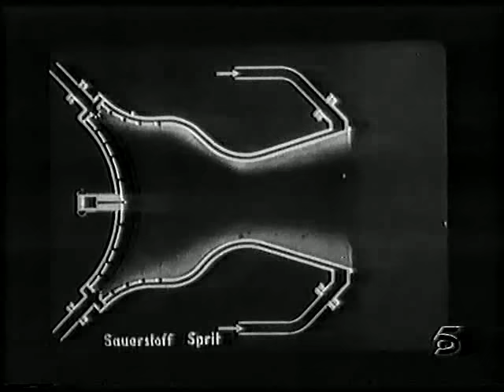Guantes Grises 1952 película en español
SINOPSIS: Segunda Guerra Mundial (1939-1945). El Teniente Coronel Peter Ortiz, un oficial americano que fue también miembro activo de la Resistencia francesa, es injustamente acusado del asesinato de un líder de esta organización, pero no podrá limpiar su nombre por encontrarse inmerso en una importante misión secreta. Basada en hechos reales.